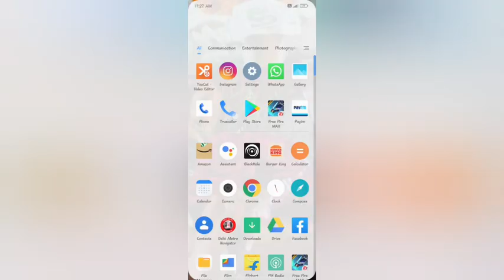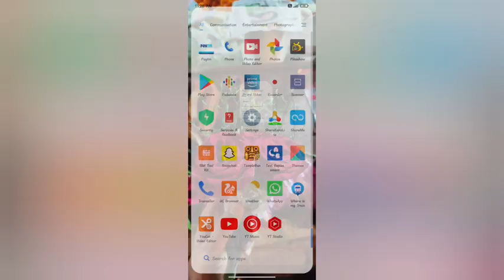on tap sound IN redmi 9A kesa kare